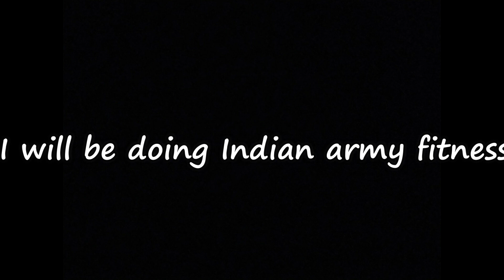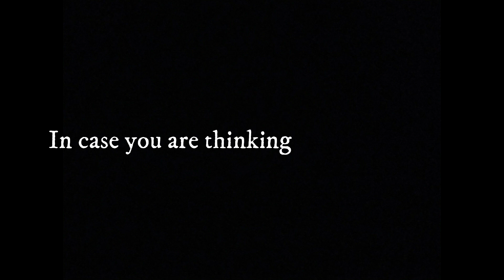21 year old try the INDIAN Army fitness test without practice | Indian army ki bharti!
In this video i tried indian army fitness test to check my fitness level and to Am i fit enough to be in indian army?
So i have done some research on google and found out that indian army test consit four different physical test which are:-
1. 1600m run(within 5.45min)
2. Pull up test
3. 9ft ditch jump
4. Balance test

To see whether i passed indian army test or not watch the video till end